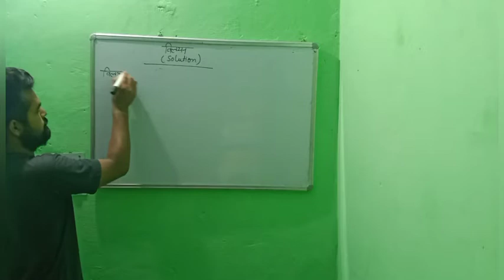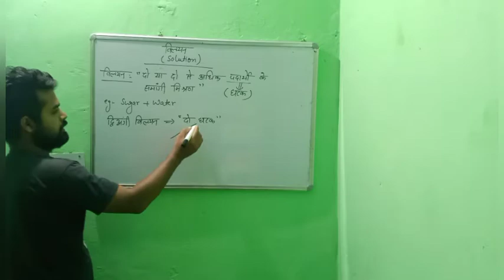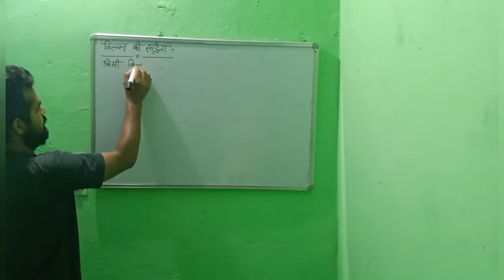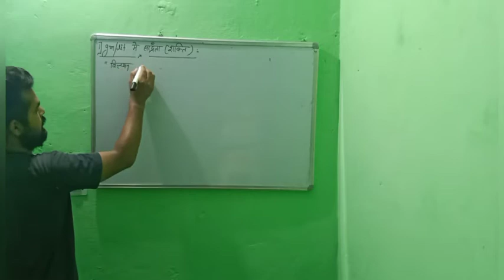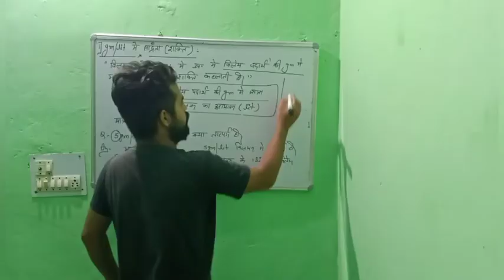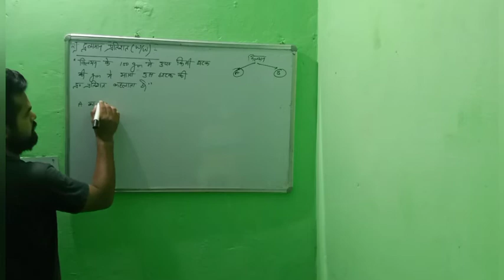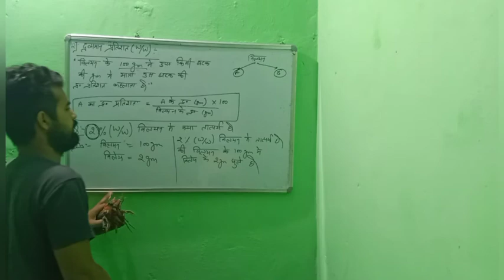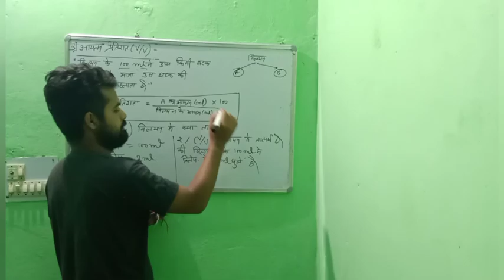विलयन : भाग 1 ।। ग्राम प्रति लीटर सांद्रता ।। आयतन प्रतिशतता ।। द्रव्यमान प्रतिशतता